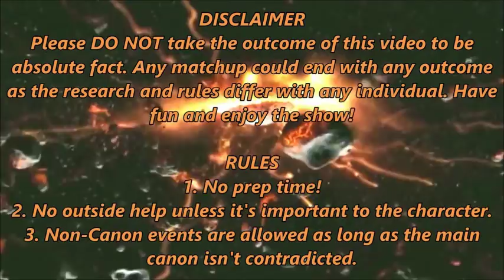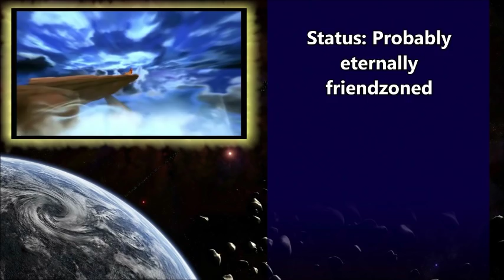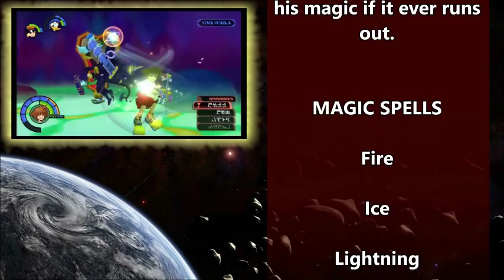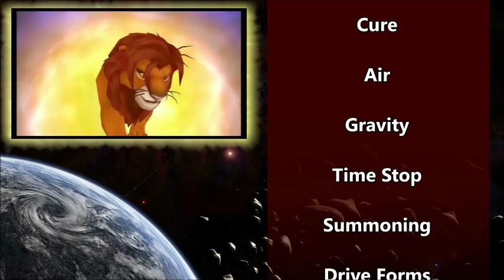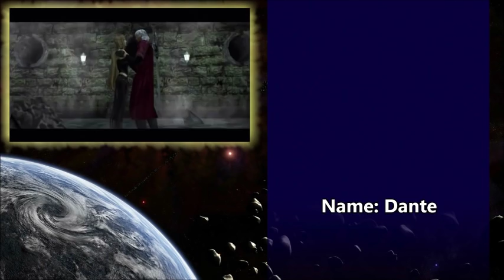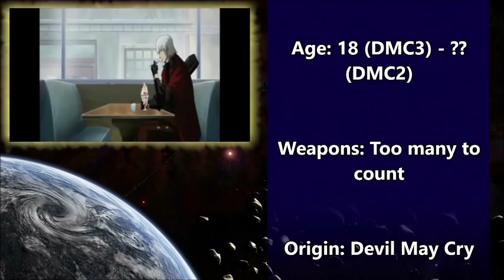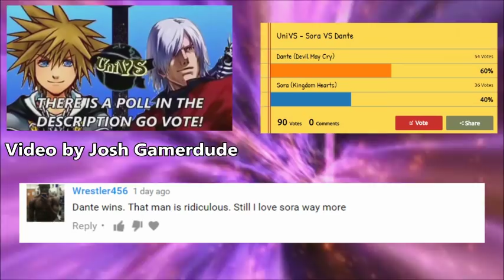UniVS - Sora VS Dante (Episode Commentary)